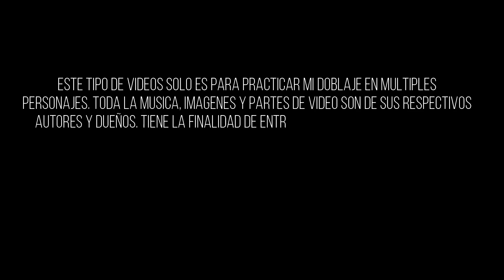PRUEBA DE VOZ en Español|| "Reiden Prueba 25 Personajes" Parte1 | ReidenDoesStuff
LEE LA DESCRIPCIÓN. . .             (Gracias)
(Esto son pruebas de voz que hago de vez en cuando, para probar mi voz en distintos personajes, sigo practicando tanto en mi doblaje como en mi edición, espero les guste.)

"Está hecho por un fan para fans"

Voces Por: ReidenDoesStuff

(Todos los personajes, dibujos, música y fragmentos de video a sus respectivos autores y creadores.)

Personajes del Video:
-Monokuma (Danganronpa)
-Alastor (Hazbin Hotel)
-Angel Dust (Hazbin Hotel)
-Izuku Midoriya (Boku no Hero Academia)
-Mafuyu Satou (Given)
-Sonic (Sonic The Hedgehog)
-Mario (Super Mario Bros.)
-Link (The Legend of Zelda)
-Tanjiro (Demon Slayer)
-Steven Universe (Steven Universe Future)
-Papyrus (Undertale)
-Ralsei (Deltarune)
-Asriel (Undertale)
-Roy (Fire Emblem)
-Larry (The Angel in the Forest)
-Yuri (Yuri on Ice)
-Dr. Flug (Villainous)
-Jack (Beastars)
-Gou (Pokémon 2019)
-Kou (Jibaku Shōnen Hanako-kun)
-Kirito (Sword Art Online)
-México (Country Humans)
-Japón (Country Humans)
-Perú (Country Humans)
-Reich (Country Humans)